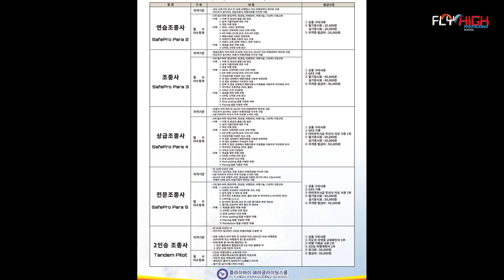왜목마을 비행2일차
당진 왜목마을 비행-2일차
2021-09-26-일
패러글라이딩 체험비행 및 교육문의